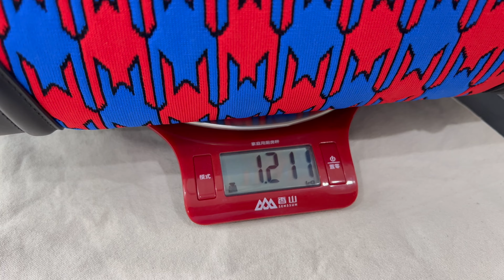Vlog2040换包啦：Celine笑脸包，优缺点｜为数不多的自用体验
回收、寄卖、置换、鉴定、护理；微我：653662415
敞口包，我的爱！